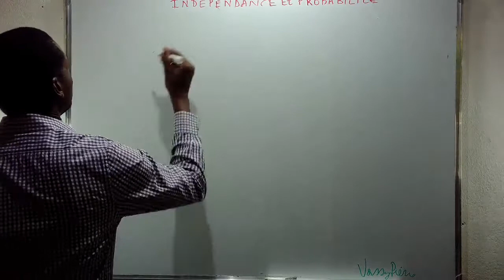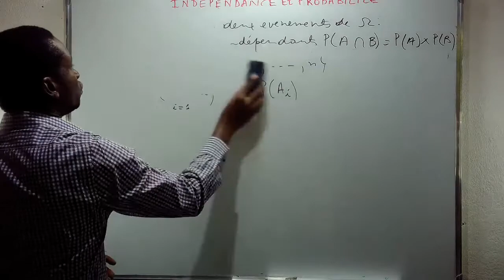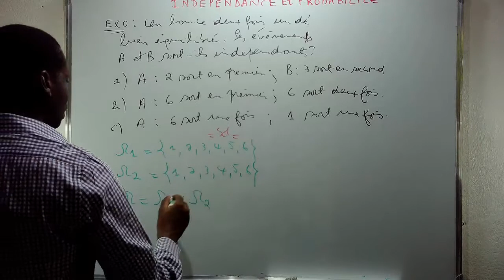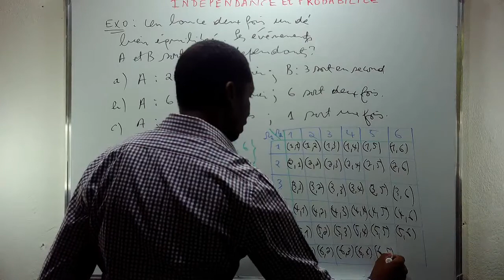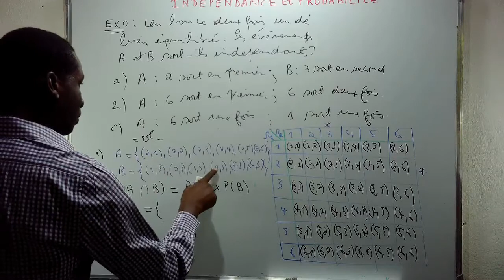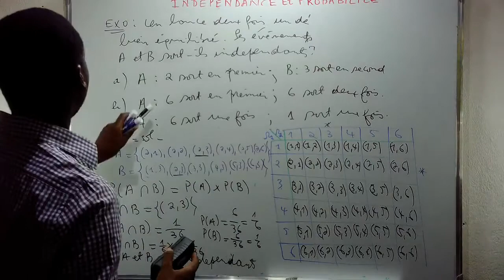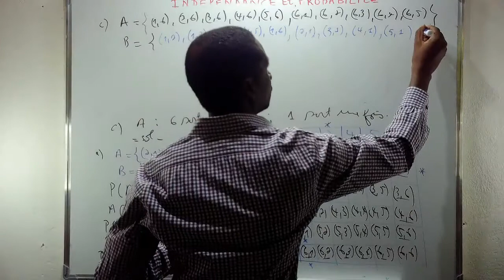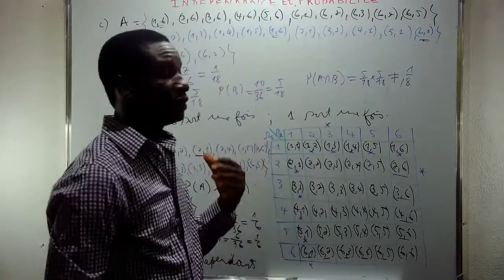Evénements indépendants : Exercice - Cours 6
Evénements indépendants : Exercice
Dans cette séance nous traiterons les événements et des exercices d'applications